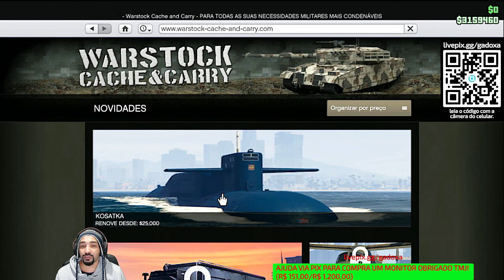GTA ONLINE COMO FAZER CAYO PERICO SOLO SEM ESPERAR 3 HORAS PARA O PRÓXIMO GOLPE!!